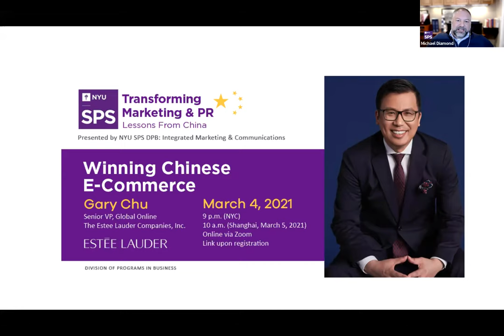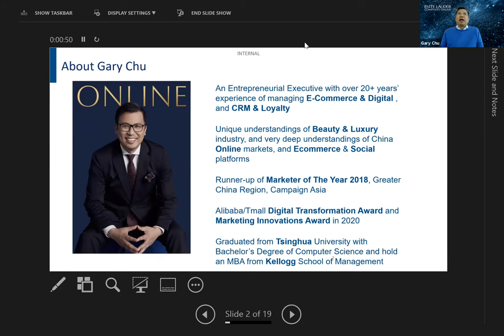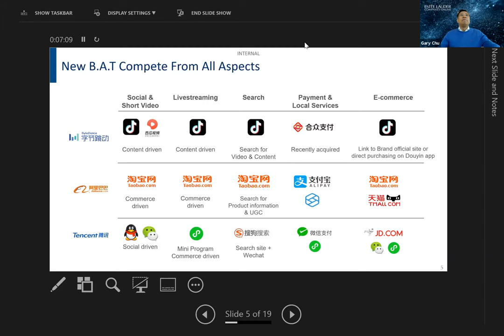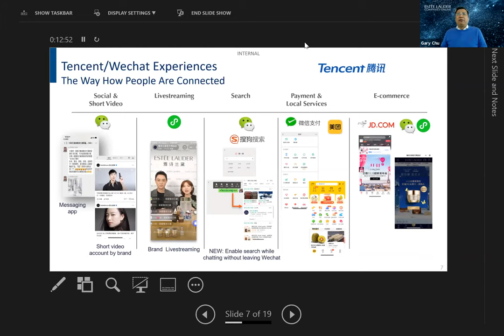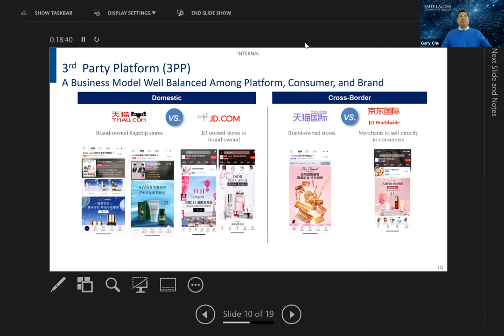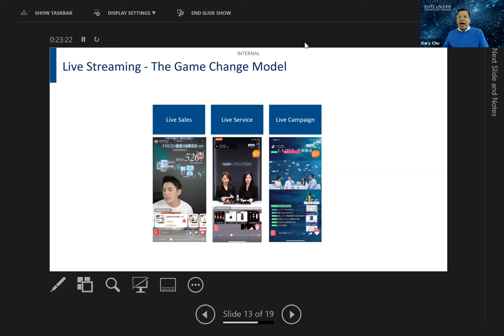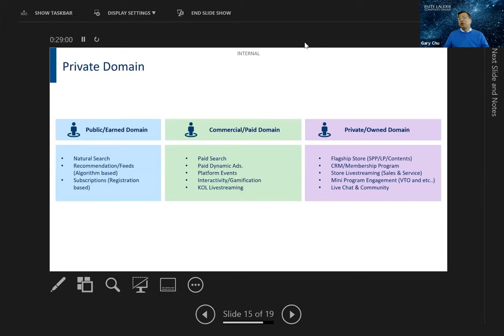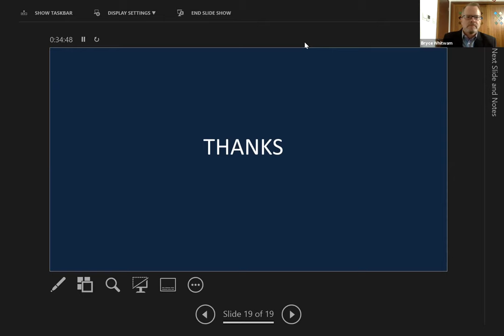"Winning Chinese E-Commerce" with Gary Chu [March 4 NYC, March 5 Shanghai, 2021]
Gary Chu, Senior VP, Global Online, Estée Lauder Companies, Inc. shared his innovative strategies for success in global commerce markets. Michael Diamond, Academic Director and Clinical Assistant Professor Dept. of Integrated Marketing and Communications, along with Adjunct Instructors Paul Lin and Bryce Whitwam, both teaching in our NYU Shanghai campus,  hosted this informative and engaging conversation.